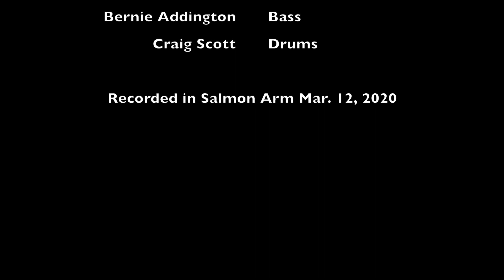Aaron Hardie Quartet- My Romance